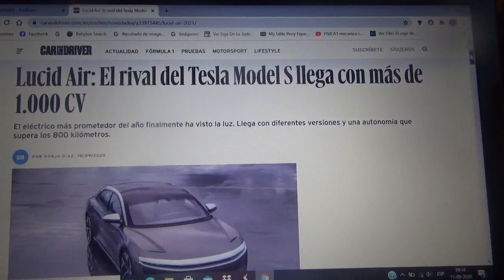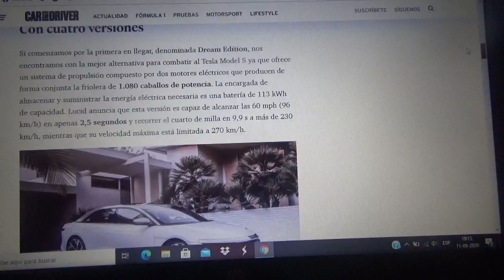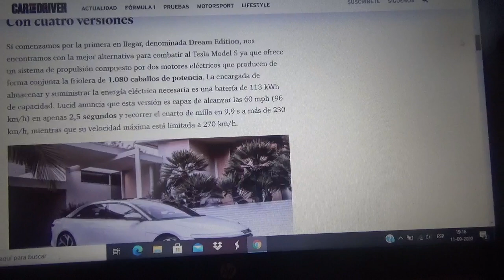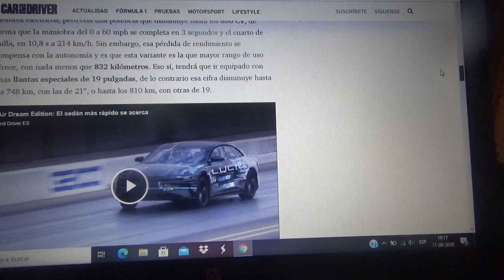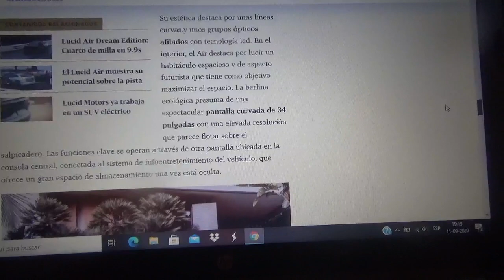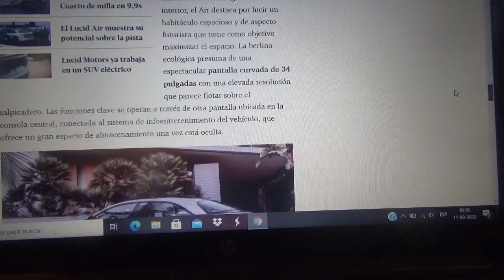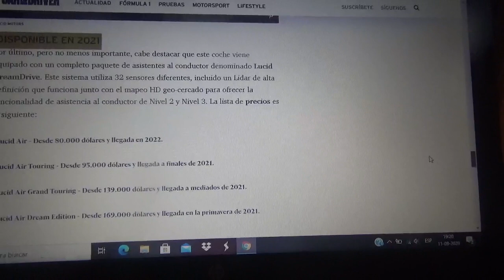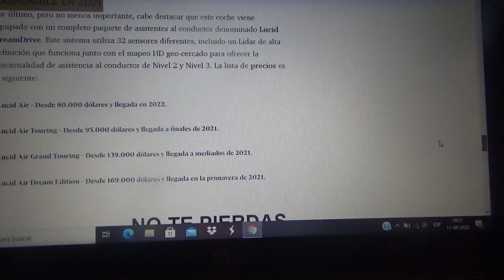Lucid Air información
En este vídeo les cuento acerca de esta berlina de lujo totalmente eléctrica la cual será el futuro rival del Tesla Model S que tendrá distintas versiones y una autonomía que sobrepasa los 800 kilómetros